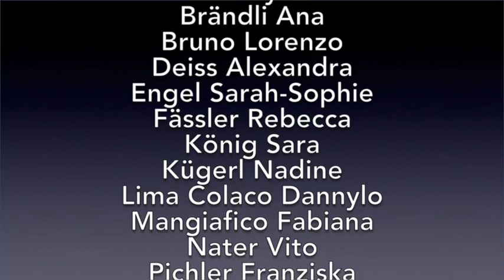Pendler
Turnshow 09. November 2014